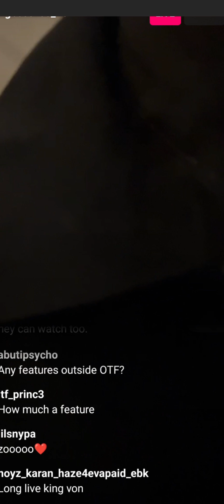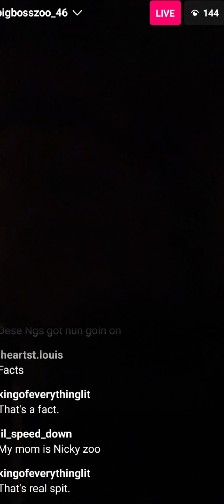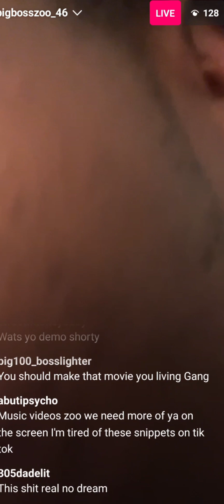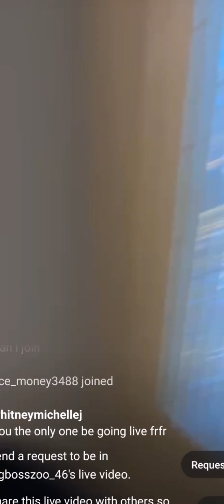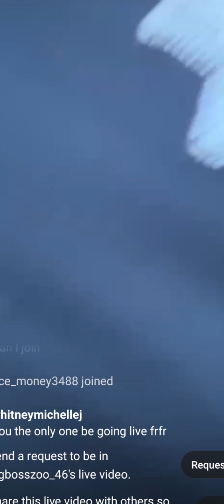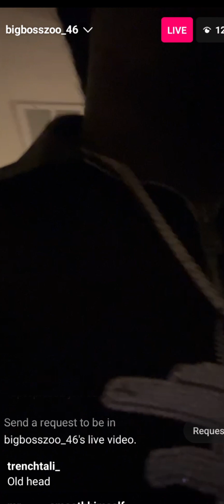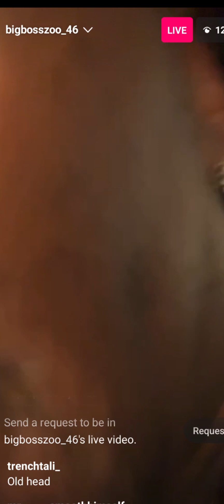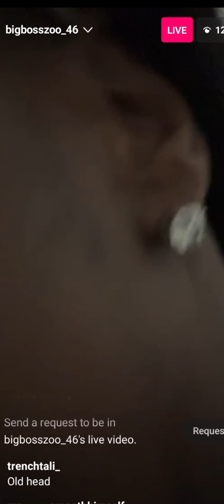ThfBayzoo Live 11-19-23,"I'm Tryna Live A Little Cause Niggahs Die Alot